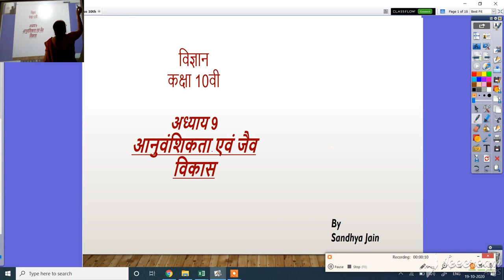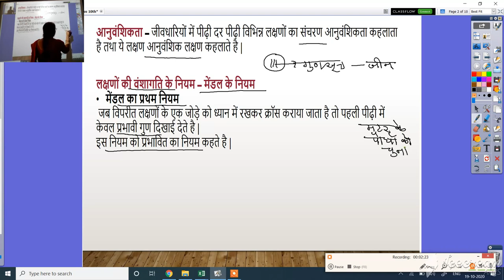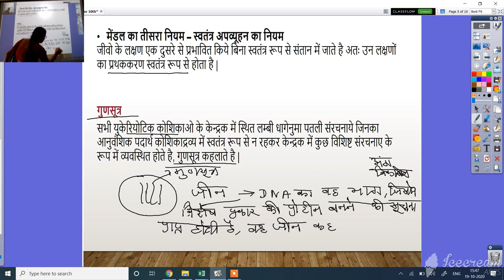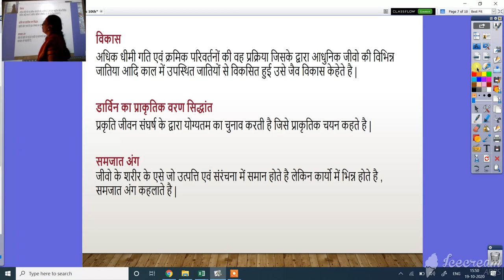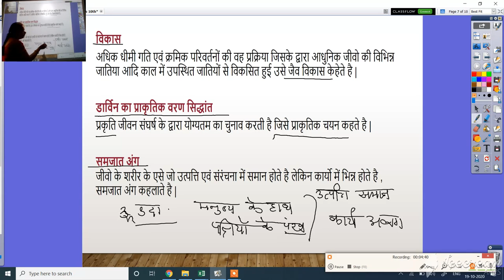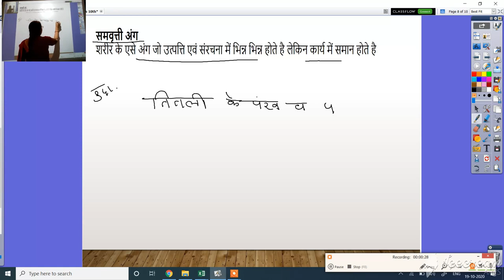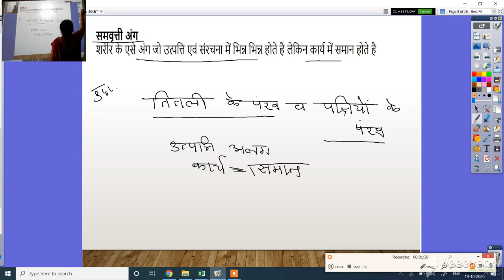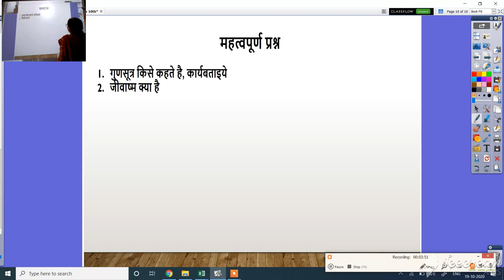कक्षा 10, विज्ञान, अध्याय 9, अनुवांशिकता एवं जैव विकास, भाग 1